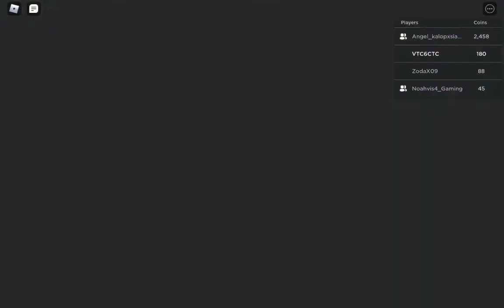Sky noah with noah